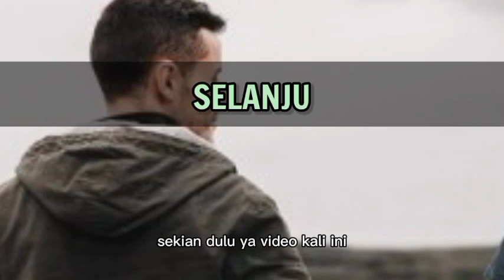GAVIN TIDAK LUPA DENGAN WAJAH ITU !!! istri yang terbuang eps 9